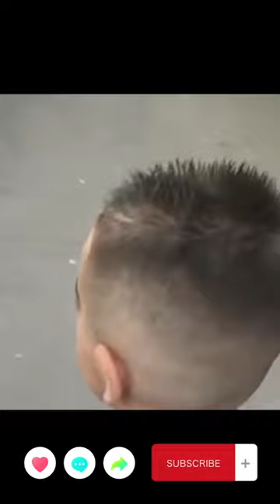Barber Shop “бравый” - AJ & EJ do Kazakhstan June 2022 Ep2 P12 @aj_and_ej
It's free and you will be joining the journey of two little legends and helping them chase their dream.

Video Summary
@aj_and_ej  EJ visits the barber shop and AJ starts  3rd week of wrestling camp in Almaty, Kazakhstan.

This is a story about two Australian brothers, who travel to their mother's birthplace Almaty, Kazakhstan.

The older brother AJ is 7 years old and will join the local freestyle wrestling club where he will train with the best local kids 3 times a week with each session lasting 1.5hr - 2hr, he will also go to summer school to stay on top of his academics. After the first months, he will also join the local Boxing Club which he will be attending on alternate days to the wrestling also three times a week with each session going for 1.5hr.

The younger brother EJ is 5 years old, he will be attending the local disciplinary daycare as he has been having behavioral issues at school in Australia and will join his Brother at wrestling just once a week on the weekend.  @aj_and_ej

Ali Express